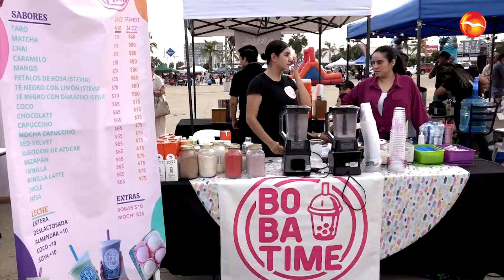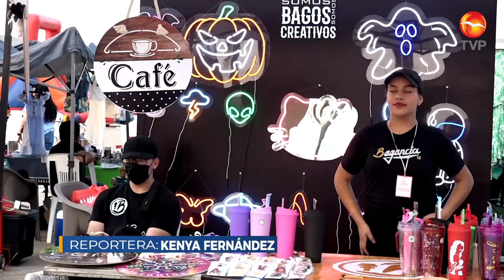Con gran éxito se desarrolló Expo Emprende de TVP y The Girls Bazar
Con gran éxito se desarrolló la ExpoCon gran éxito se desarrolló la Expo Emprende organizada por TVP Mazatlán y The Girls Bazar. Cerca de 300 emprendedores participaron con sus productos y servicios, desde manualidades, ropa, bisutería, comida, entre otras.

Fernanda Pérez, encargada de Mercadotecnia de TVP, destacó la participación de las marcas locales y señaló que como medio de comunicación buscan apoyar a los emprendedores para que sus negocios sigan creciendo.

Jenny Cristerna, una de las fundadoras de The Girls Bazar, mencionó que fue muy satisfactorio ver a todos los emprendedores reunidos y sobre todo a las familias que acudieron al lugar a realizar sus compras y apoyar al consumo local.

Por su parte, el Secretario de Desarrollo Económico, Turismo y Pesca de Mazatlán, Ricardo Velarde Cárdenas, asistió al evento e indicó que proyectos como este contribuyen al desarrollo económico del puerto. Durante el evento también se realizó un torneo de MarioKart y se desarrolló una carrera de botargas que atrapó la atención de los asistentes.

Esta fue la primera edición de Expo Emprende y se informó que próximamente pudiera realizarse una edición más. Emprende organizada por TVP Mazatlán y The Girls Bazar. Cerca de 300 emprendedores participaron con sus productos y servicios, desde manualidades, ropa, bisutería, comida, entre otras.

Esta fue la primera edición de Expo Emprende y se informó que próximamente pudiera realizarse una edición más.